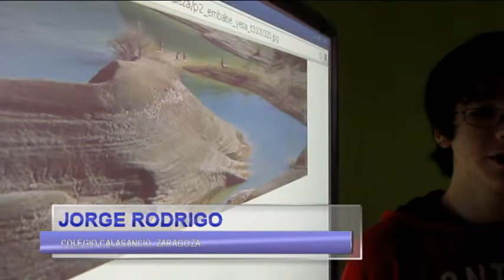Pirineos desbordados 03.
ANTES DE VER ESTE VÍDEO DEBES VER LOS DOS ANTERIORES. "Pirineos desbordados 01.Titulares" y "Pirineos desbordados 02." Esta es la tercera y última parte del reportaje sobre las riadas de octubre en el Pirineo Aragonés. Geografía 3º ESO.